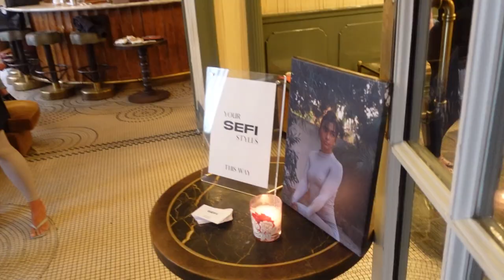Weekly Vlog | Come to the SEFI pop up with me! | Meeting you guys for the first time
This was such an incredible week, getting the chance to meet you and also you having the chance to try on SEFI. I'm so overwhelmed by all of the amazing feedback and loved every second of spending the week with you. Where shall I do the next pop-up?